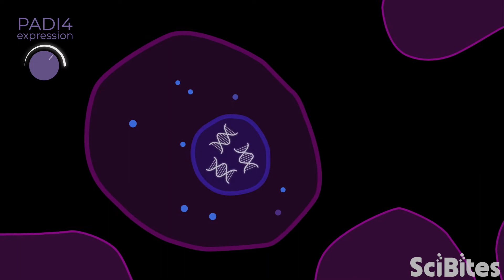NIH SciBites From Home: How Dying Cancer Cells Fuel Tumor Growth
Cancer treatments are designed to kill tumor cells, but new evidence suggests that the way individual cancer cells die can sometimes actually benefit the tumor as a whole. Justin Gray, a graduate student in the Intramural Research Program at the National Institutes of Health, is studying this process in the hopes of stopping it. If he succeeds, his research could lead to new approaches for slowing down tumor growth and preventing cancer from spreading through the body.

To learn more about the research being done in Justin's lab,

Interested in finding out for yourself what it's like to do research at NIH? Check out our training opportunities to learn about the IRP's programs for students, recent graduates, and postdoctoral fellows